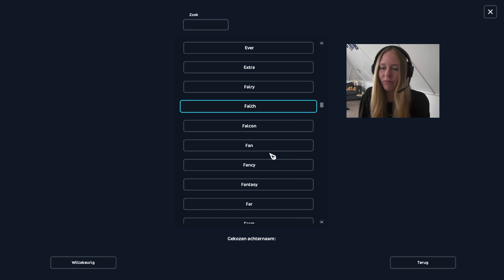SSO LP #152 HET NIEUWE VERJAARDAGSPAARD! | Riley Macstreet (NL)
Hi iedereen!

Wat gebruik ik voor digitaal tekenen?
- Ipad 7th generation.
- Procreate (Alleen voor Apple en het kost geld.)
- Apple pen

- Procreate filmt mijn speedpaints/edits zelf!
- Premiere Pro om mijn video's te editten.
- OBS Studio om de StarStable gameplay video's op te nemen!
- Adobe Photoshop voor de thumbnails!
Leer mij kennen:

- Ik ben eigenaar van de club Cool Racers :)
- Ik speel StarStable sinds 2015
- Ik hou van racen!
- Ik ben Nederlands en ik zit op de server Misty Mountain NL01

Intro liedje: Ikson - Harmony
Outro liedje: Ikson - Wander

!!! Ik ben geen eigenaar van de muziek die in mijn video's zit !!!